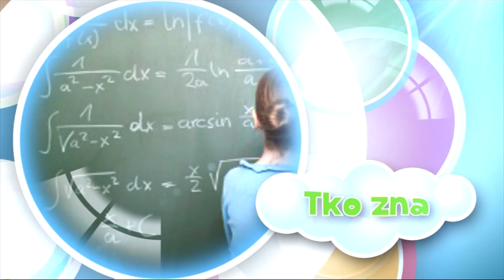Tko zna zna .